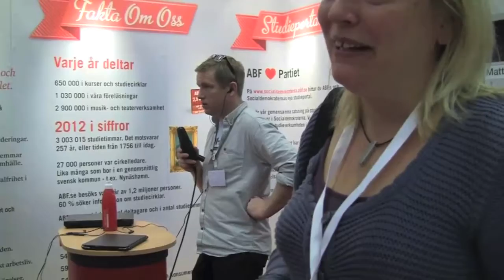Helen Pettersson intervjuas av Unga Örnars barnreportrar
Adam Löberg från Unga Örnars barnreportrar intervjuar ABFs förbundsordförande
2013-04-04